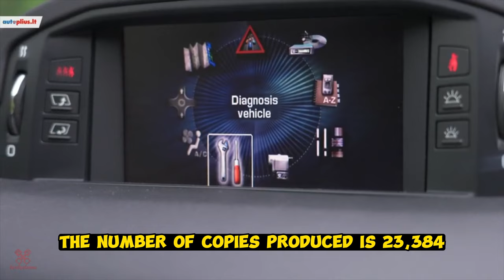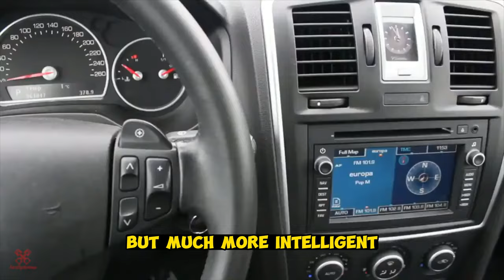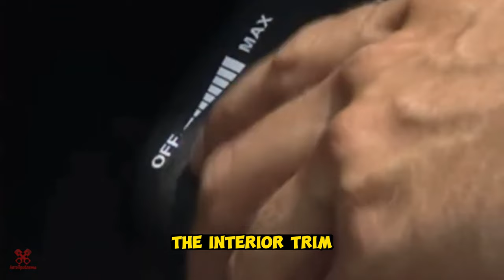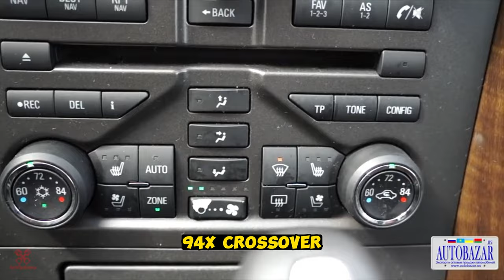TOP 10 most unsuccessful cars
List of the 10 most disastrous cars:

10th PLACE "Smart Roadster" (2003–2006)
9th PLACE Chevrolet SSR (2003–2006)
8th PLACE Citroen C6 (2005–2012)
7th PLACE "Lancia-Thesis" (2002–2009)
6th PLACE Renault Avantime (2001–2003)
5th PLACE "Cadillac-BLS" (2005–2009)
4th PLACE Acura-ZDX (2009–2013)
3rd PLACE Lincoln Blackwood (2001–2002)
2nd PLACE Saab 9-4X (2011)
1st PLACE Aston Martin-Signet (2011–2013)